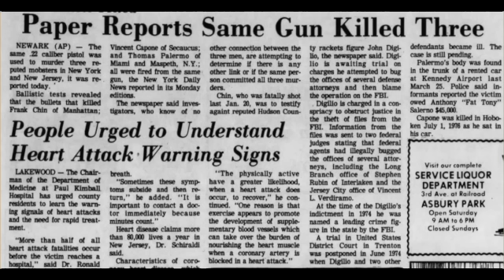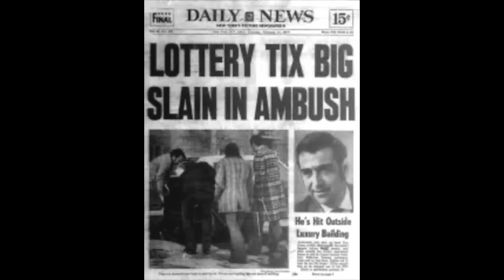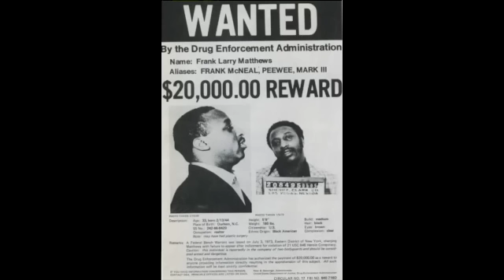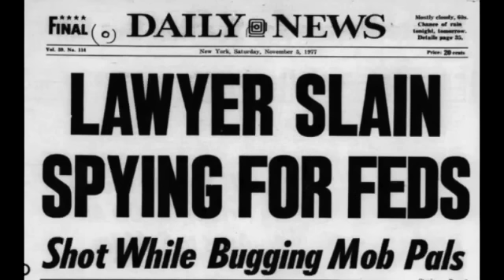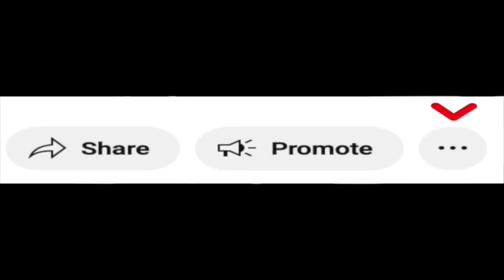The Mob, Purple Gang and Frank Lucas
Reviewing the .22 caliber murders that took place in the 1970s, including the murder of criminal defense lawyer Gino Gallina.